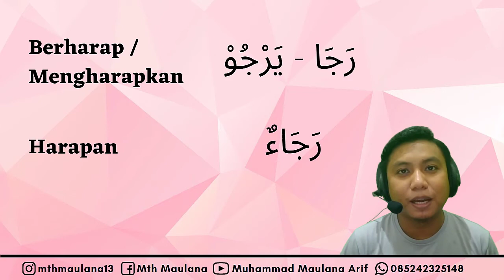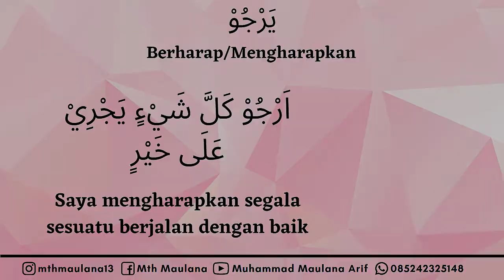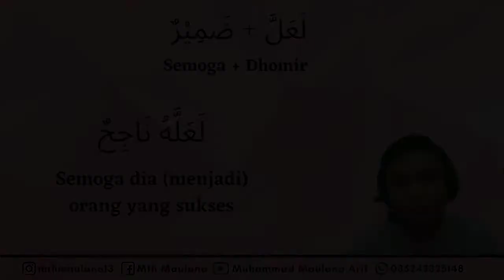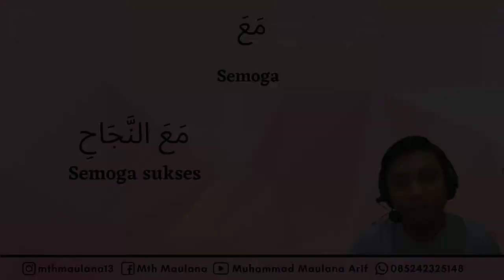Bahasa Arab SMA Kelas XII KD 3.1 dan 4.1 | Menyatakan Harapan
Bahasa Arab SMA Kelas XII
Materi : Menyatakan Harapan

KD 3.1 Memberi contoh ungkapan sederhana yang menyatakan harapan (roja’) atas suatu kebahagiaan dan prestasi, dengan memperhatikan fungsi sosial, struktur teks, dan unsur kebahasaan pada teks interaksi interpersonal lisan dan tulis, sesuai dengan konteks penggunaannya

KD 4.1 Menggunakan teks sederhana berisi  harapan (roja’) atas suatu kebahagiaan dan prestasi,  dengan memperhatikan fungsi sosial, struktur teks, dan unsur kebahasaan yang benar dan sesuai konteks

Referensi :
Materi : Maspalah dkk. 2020. Bahasa Arab Berbasis Karakter SMA Kelas XII. Bandung : Royyan Press.